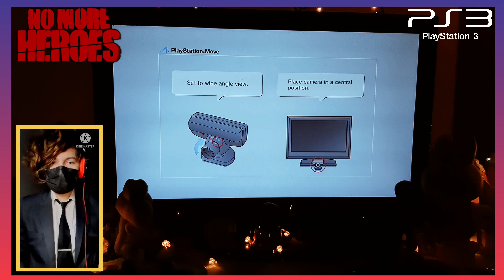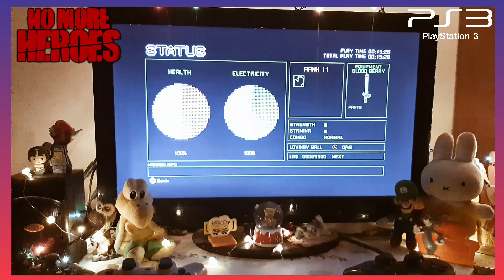PS3 POV No More Heroes Heroes Paradise Gameplay 2023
This is No more heroes Heroes paradise ps3 POV gameplay in 2023